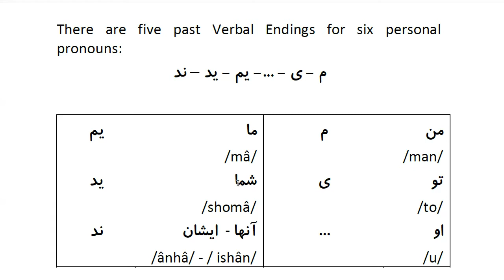Farsi Grammar in Use: For Beginners - Lesson 28 - Past Verbal Endings